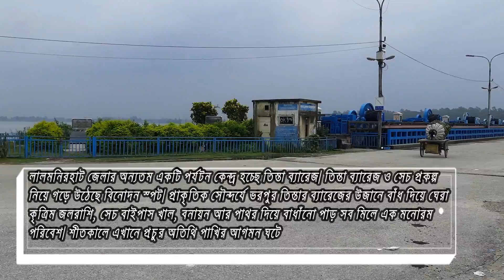প্রাকৃতিক সৌন্দর্যে ভরপুর তিস্তা ব্যারেজ || Teesta Barrage Lalmonirhat || Jakir Travel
লালমনিরহাট জেলার অন্যতম একটি পর্যটন কেন্দ্র হচ্ছে তিস্তা ব্যারেজ। তিস্তা ব্যারেজ ও সেচ প্রকল্প নিয়ে গড়ে উঠেছে বিনোদন স্পট। প্রাকৃতিক সৌন্দর্যে ভরপুর তিস্তার ব্যারেজের উজানে বাঁধ দিয়ে ঘেরা কৃত্রিম জলরাশি, সেচ বাইপাস খাল, বনায়ন আর পাথর দিয়ে বাধাঁনো পাড় সব মিলে এক মনোরম পরিবেশ। শীতকালে এখানে প্রচুর অতিথি পাখির আগমন ঘটে

Kw​​​​​​​​​​​​​​​​​​​ : NOVO ROSH, Bangla vlogs, Bangladeshi vlogs, Bangla funny vlogs, , bangladeshi vlogger, Tawhid afridi vlog , rakib hossain vlog, bangla travel vlog, motovlog,, Blogs, Blogger, blog, bloger, Vlog, vlogs, wen blog, rakib hossain, bangla vlog, bangla blog Channel,jakir travel, jakir vlog , jakir bangla vlog .

Jakir Travel Presenting new Bangla fun Vlog " ".I hope you enjoy all my friends

                                                 " Jakir travel "